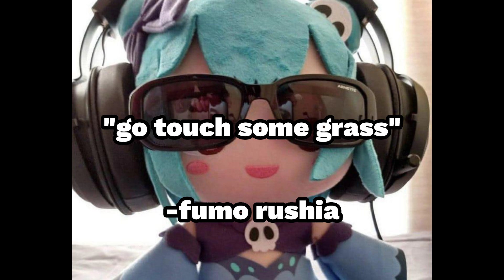A message from fumo Rushia